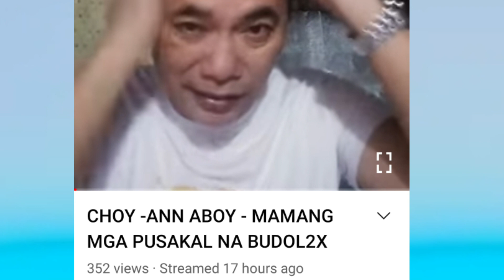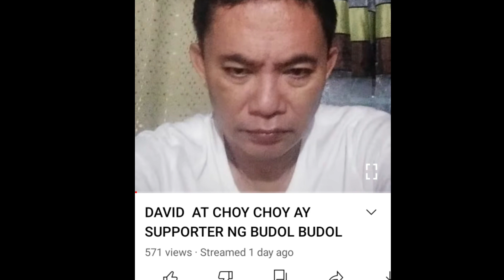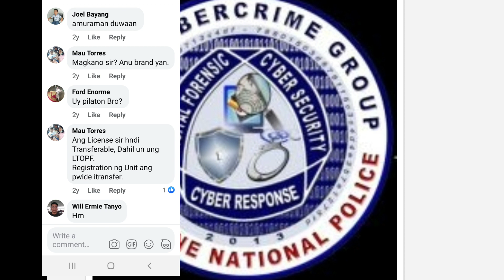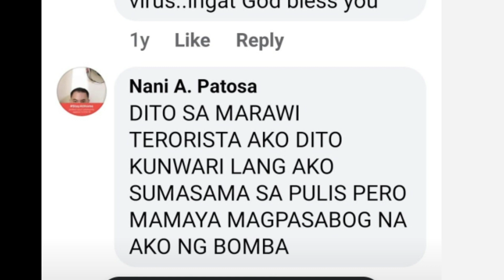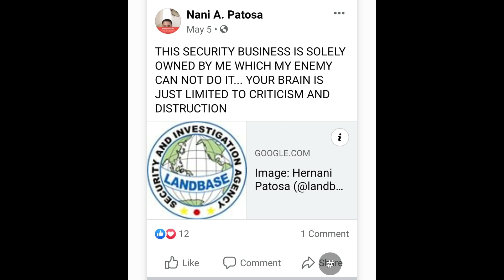HINDI LAHAT PWEDE MADADALA MO E BULLY NANI PATOSA